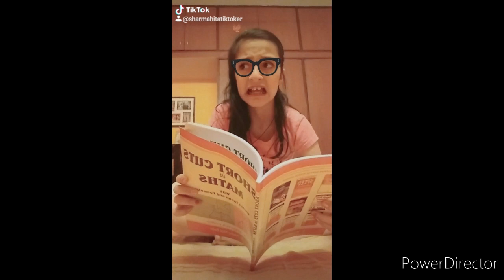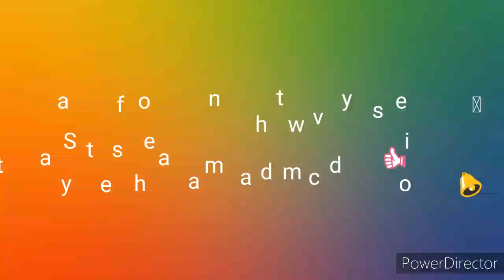MY TIK TOKS PART-2😱😂👍🏻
I am sorry my intros are too long ..Will work on them.

Tysm !! You reached here ! I'm glad you did  !!!
BYE